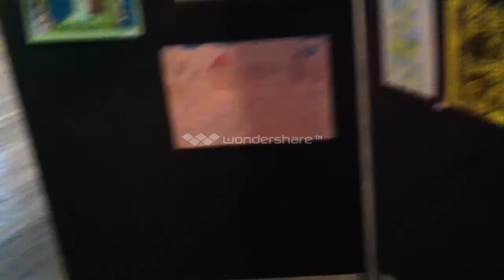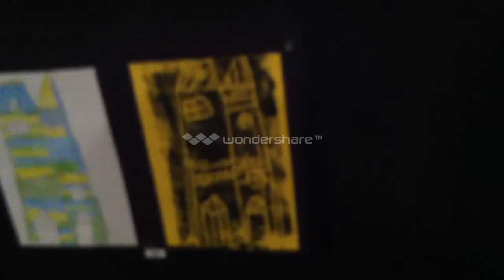Art Show!!-May 16, 2014- LivinWIthAbri